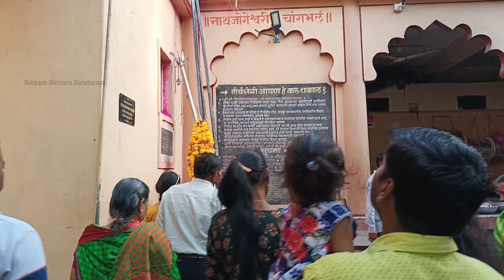ಖರಸುಂಡಿ ಸಿದ್ಧನಾಥ ಮಂದಿರ